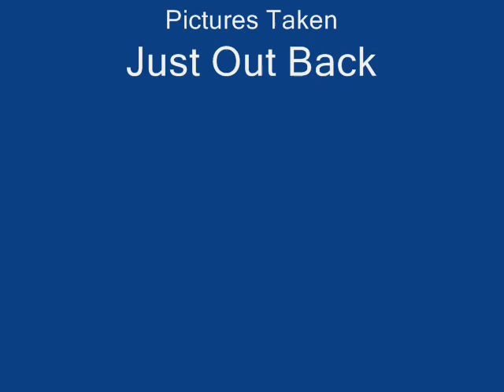Duck and Bird Video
This is a series of bird photo's taken out back of my place using a homebrew trail cam.